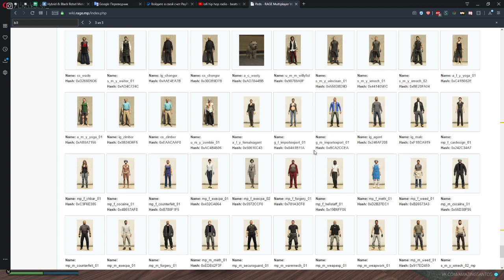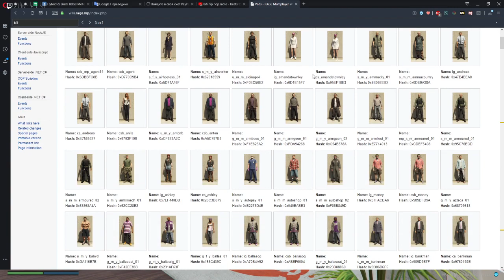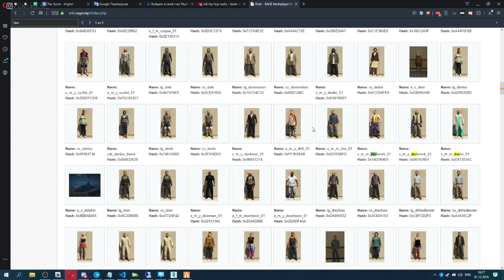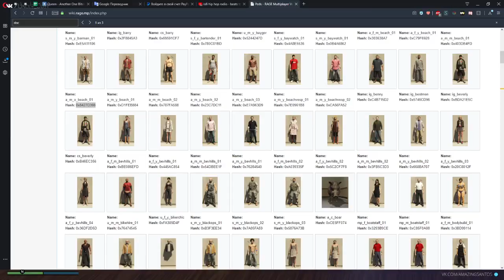Советы GTA 5 Roleplay! Что такое квента? Создание персонажа